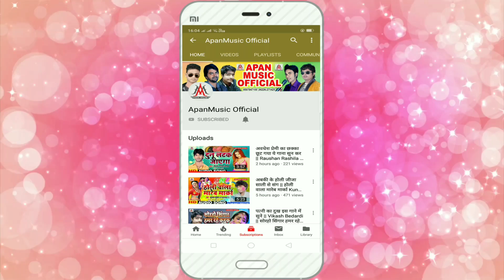मोदी ने बदला लिया पाकिस्तान से || ना बचबे पाकिस्तान भारत के वार से || लालू साजन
Title: Na_Bachabe_Pakistan_Bharat_Ke_Var_Se
Singer: Lalu Sajan
Lable: Apan Music
Lyrics: Sippu